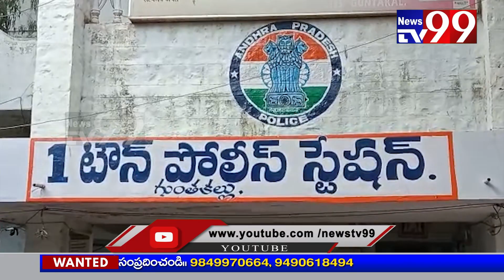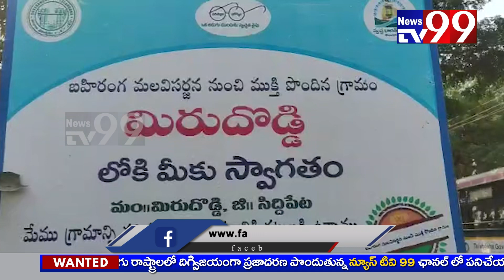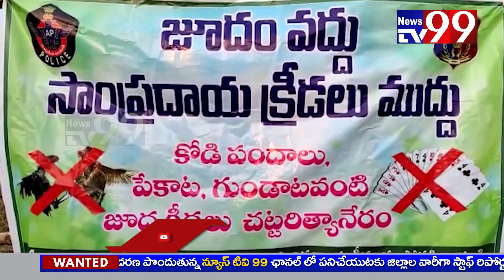NEWS TV99 NEWS BULLETIN||10-01-22